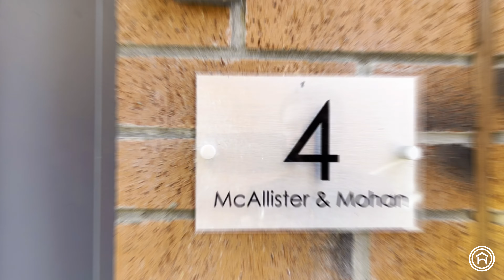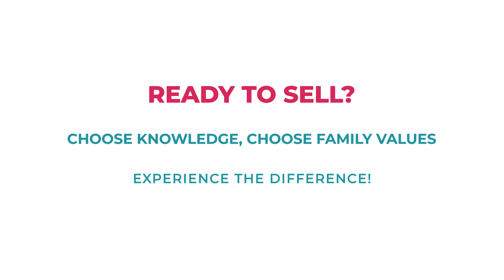4 Springhill Farm Close, Baillieston, G69 6GF